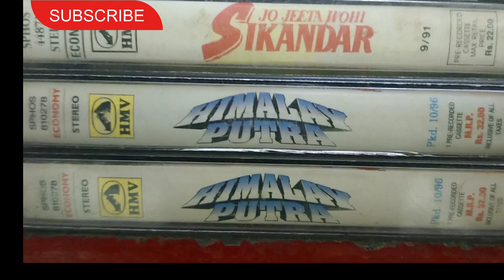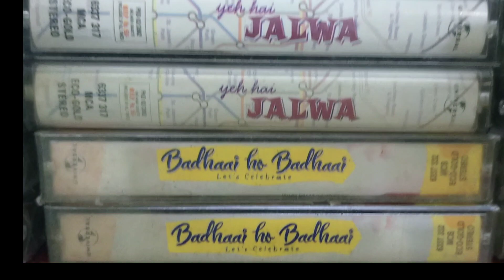Big Sale Audio Cassette sealpack and open 100,120/- Per pc